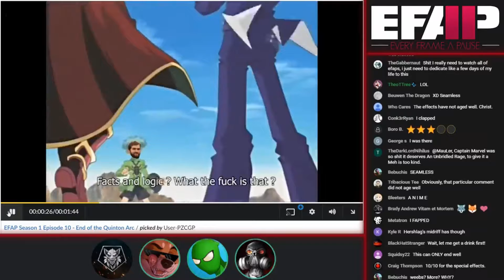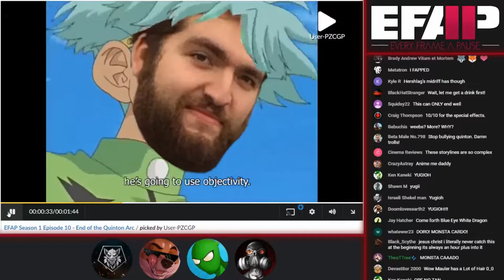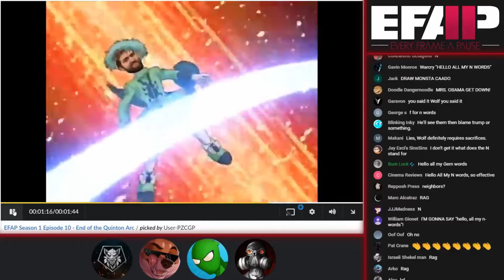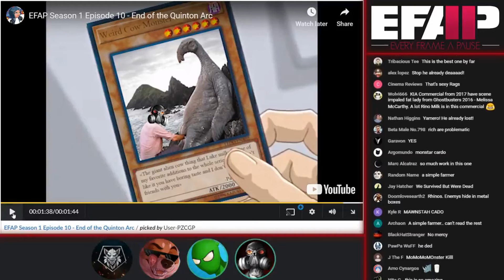EFAP S01E10 - End of the Quinton Arc Meme [EFAP Reaction]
So I decided to reupload EFAP's reaction to the meme, which the closest to re-uploading the original meme as I can get.